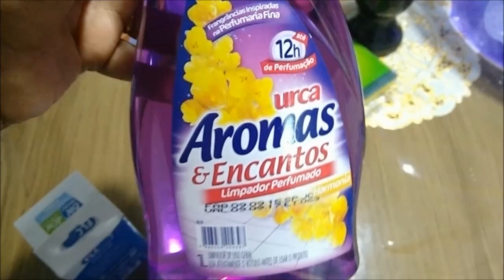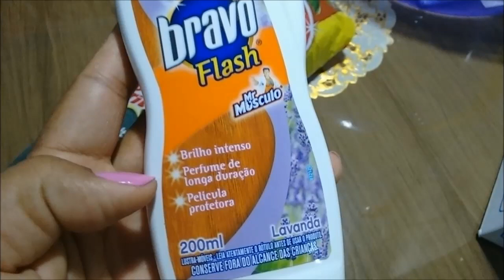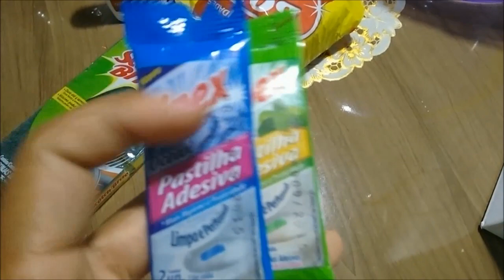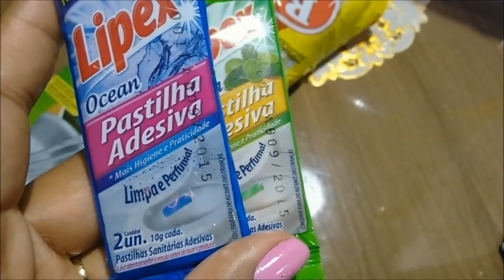Vlog: faxina, arrumação nos armário, limpando o sofá ...